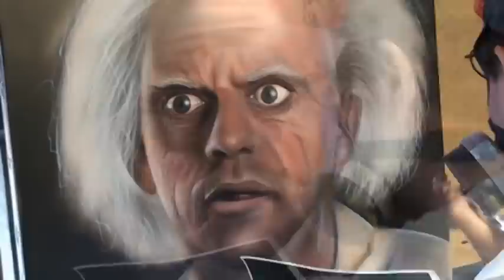Back to the Future Christopher Lloyd airbrush painting no Photoshop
Christopher Lloyd est surtout connu pour son rôle du Docteur Emmett Brown alias le doc . Ce grand acteur n'apparaît qu'exceptionnellement en public, on le décrit comme un homme très réservé et silencieux.Inoubliable dans la trilogie Retour vers le futur mais également dans son premier grand rôle au cinéma ou il joue un patient interné avec le non moins grand acteur jack Nicholson dans Vol au-dessus d'un nid de coucou.Ce savant fou méritait une toile. réalisé à l'aérograpphe par Raymond Planchat peintre aérographiste Back to the Future airbrush speed painting no photoshop aérographe.

Back to the Future airbrush speed painting no photoshop aérographe

Christopher Lloyd is best known for her role of Dr. Emmett Brown aka Doc. This great actor rarely appears in public, he was described as a very reserved man and in the silencieux.Inoubliable Back to the Future trilogy, but also in his first major film role and he plays a patient in the no less great actor Jack Nicholson in One Flew over a nest of mad scientist coucou.Ce deserved a canvas.

Raymond Planchat offers a portrait of an airbrush made